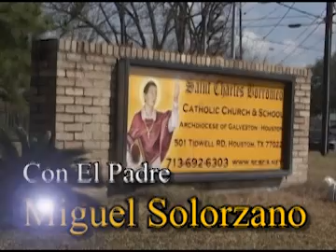La Palabra del Domingo 3ro Cuaresma ©pegaproductions/Angel Perales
La Palabra del Domingo es conducida por el Padre Miguel solorzano Parroco de la iglesia San Carlos Borromeo en el 501 de la calle Tidwell en Houston Texas
con la colaboracion de miembros de la parroquia bajo la direccion y produccion de Angel Perales para permiso de retrsmitir este programa y copias del mismo contactenos a o a